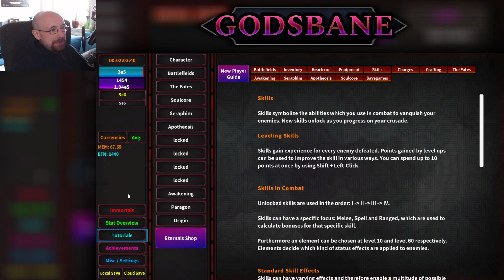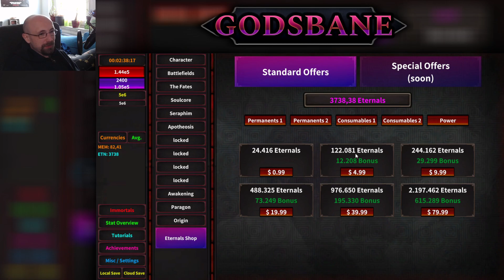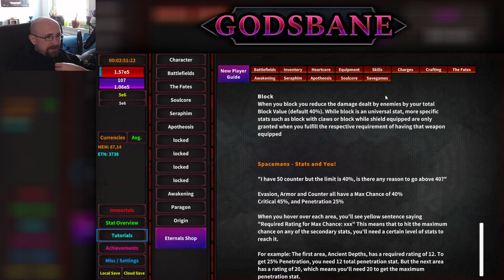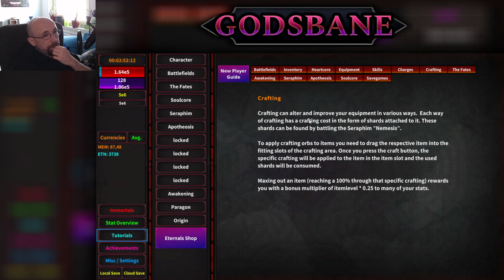GODSBANE IDLE - Incremental Games #129 [german]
Angespielt: Godsbane Idle